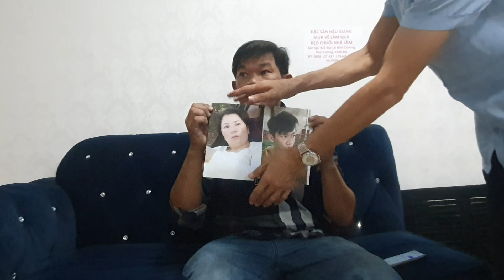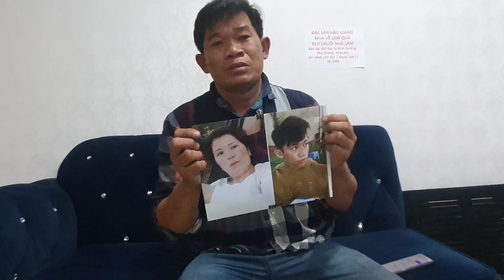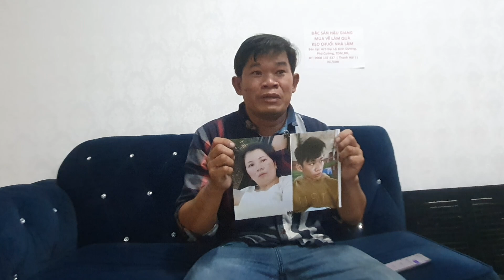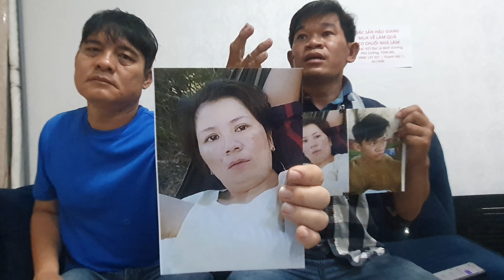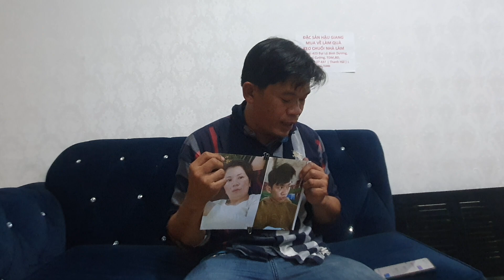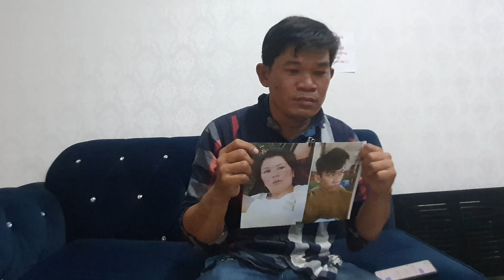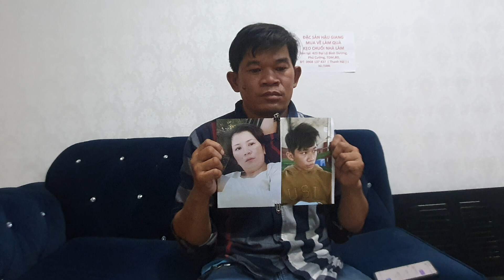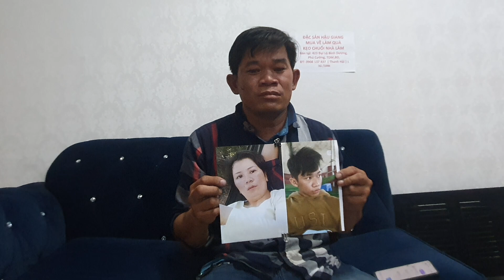Chồng từ Vũng Tàu gặp hiệp sĩ Nguyễn Thanh Hải Bình Dương tìm vợ con